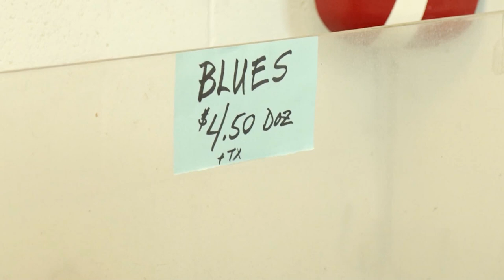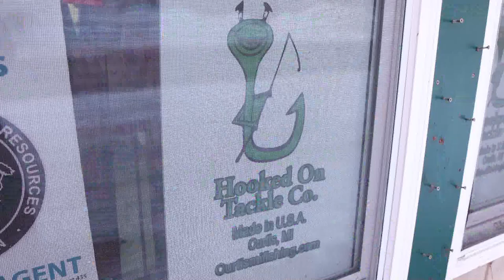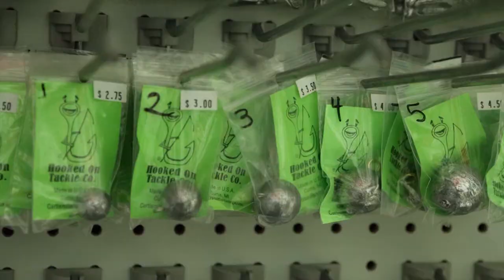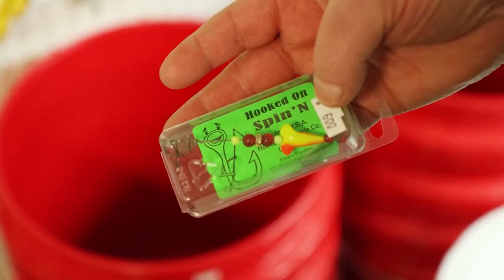Discovering - Ice Fishing Manistique Lakes, Birds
Ice fishing for walleye, pike, crappies, bluegills on Manistique Lakes near Curtis.
Springtime return of birds.
Bird Feeders and Bears.